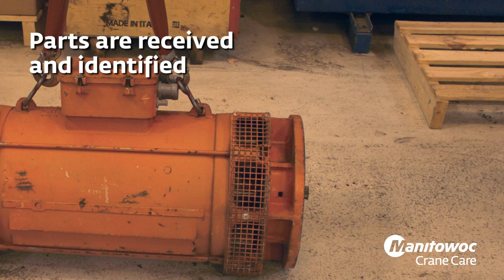Manitowoc Cranes EnCORE™ Parts Repair